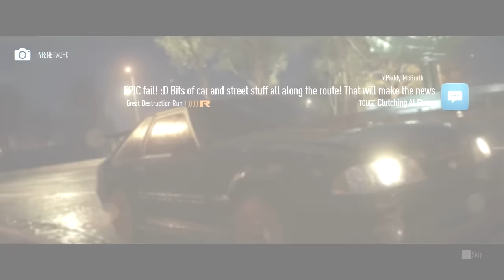ZDKG: Need For Speed 2016 - Próba cseresznye